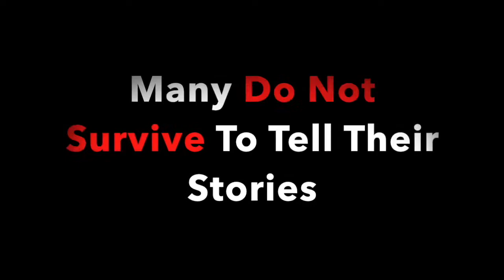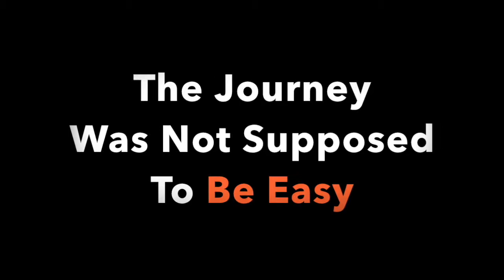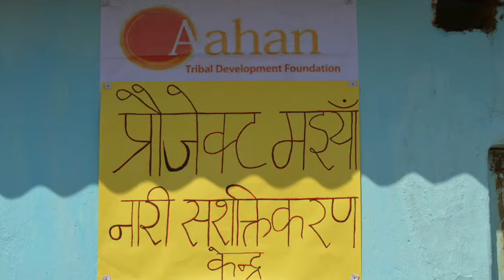I Inspire 2017 - Women Rights Awadee - Rashmi Tiwari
Rashmi Tiwari, Women Rights awardee for 2017 I Inspire Awards has been working in Jharkand to protect and empower girls.